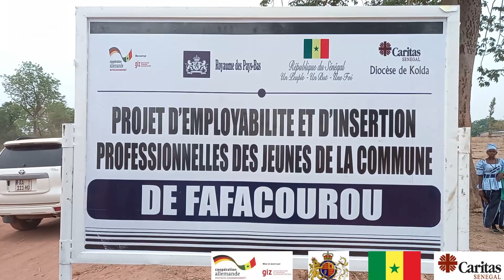CARITAS KOLDA DANS LA CREATION D'EMPLOIS A FAFACOUROU